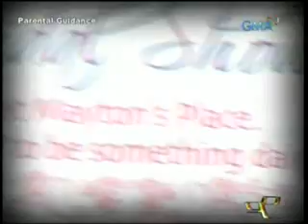Mark Herras Sayaw Pilipinas Dec 5